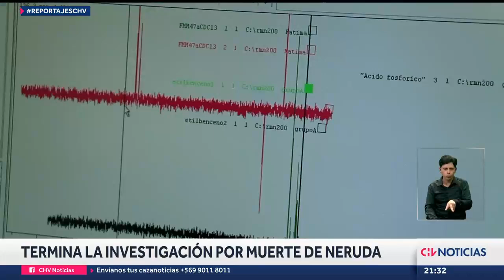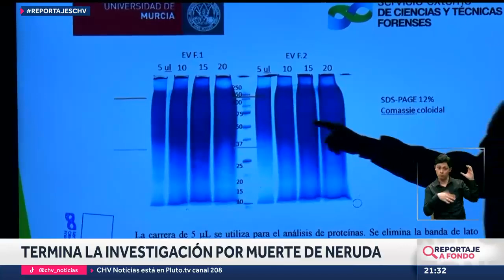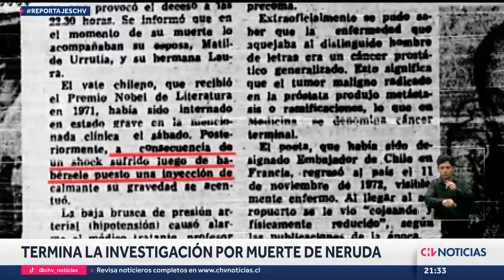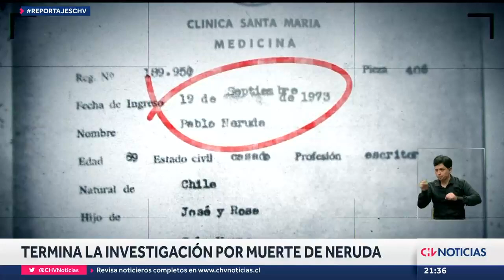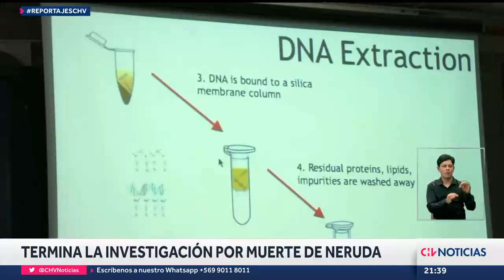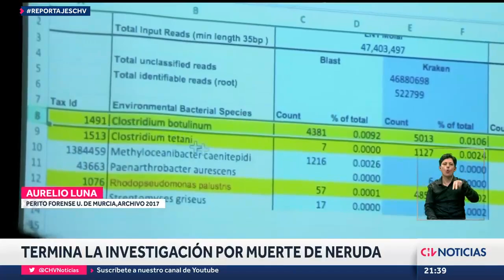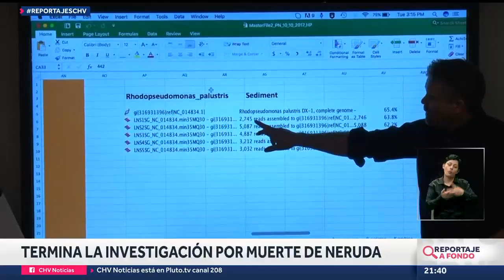¿CÁNCER O ENVENENADO? Entregarán últimos informes para esclarecer muerte de Pablo Neruda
En septiembre se cumplirán 50 años de la muerte del poeta. Sin embargo, las interrogantes sobre su partida aún se mantienen. ¿Falleció por culpa del cáncer que lo aquejaba? ¿O fue asesinado? La ciencia está a punto de entregar sus respuestas a esta duda.